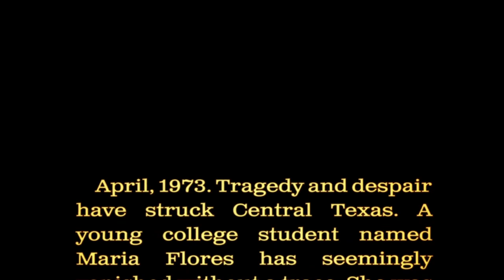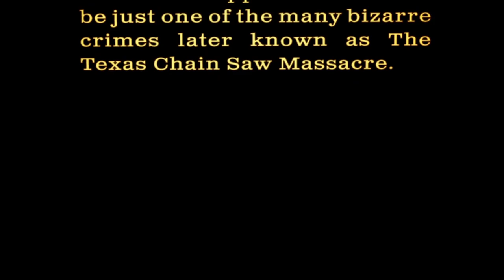Let's Test Out The Texas Chain Saw Massacre! 🪓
-The developers describe the content like this:
-This game regularly depicts violence and gore.

⏰ Upload Times ⏰
➡ Wednesday (6:00 PM Central Time)
➡  Friday & Saturday (3:00 PM Central Time).
➡ Sunday ( An Optional Open Day).